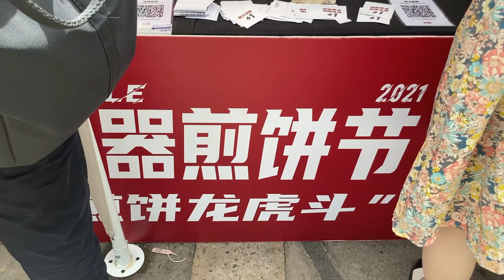2021 0726 beijing jianbing festival